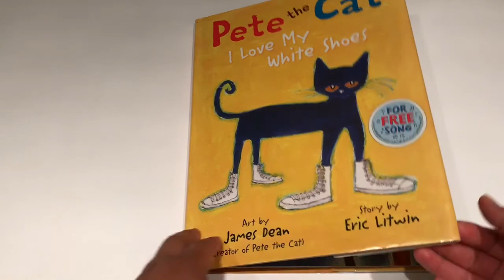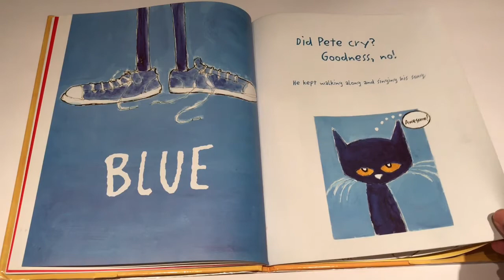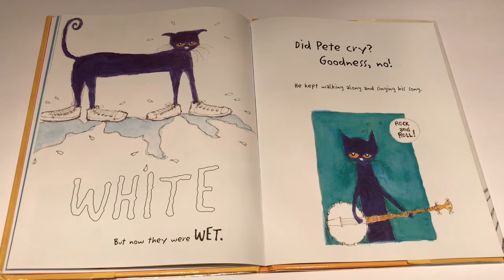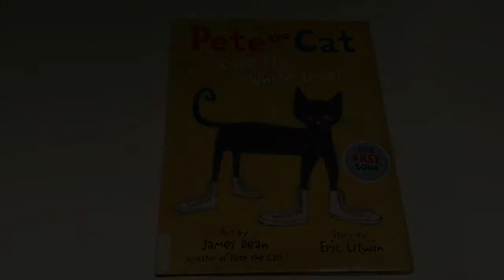Pete the Cat I Love My White Shoes By: Eric Litwin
Pete the Cat gets into colorful adventures while out walking in his new white shoes.  But no matter what color his shoes are, Pete keeps movin' and groovin' and singing his song...because it's all good.